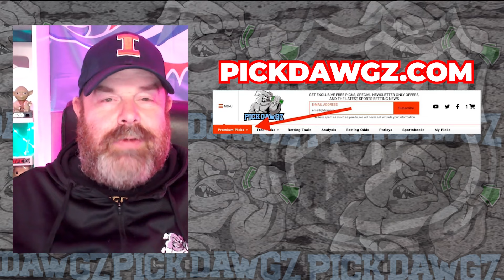New Jersey Devils vs Dallas Stars 1/20/24 NHL Free Pick | NHL Betting Tips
The Dallas Stars face the New Jersey Devils in Saturday's NHL action. Get Rodd's NHL Pick and Prediction for this game.